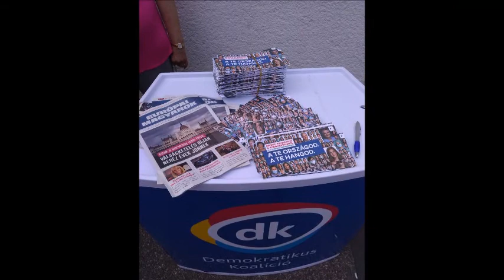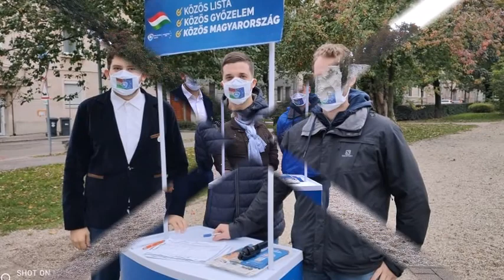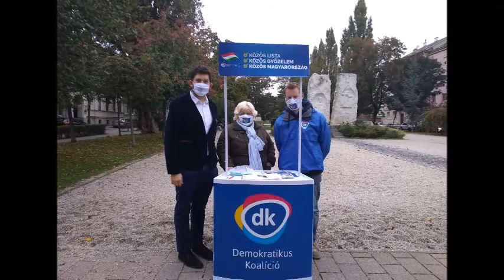Sopron DK visszatekintő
Sopron Dk egy év mögöttünk gyere csatlakozz hozzánk ha neked is fontos a demokrácia